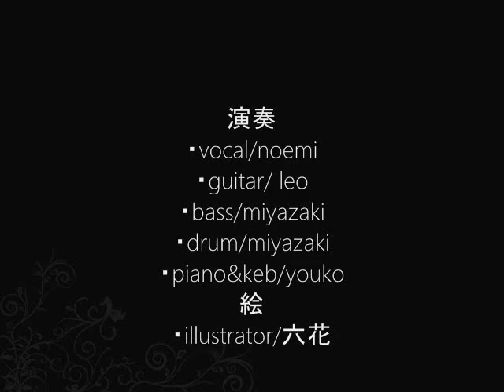「卒業ソング」～オリジナルを演奏してみた～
「卒業2013」

♥絵～六花さんに描いて頂きました♥

words&music/ leo（J)
演奏
vocal noemi
guitar  J
bass  宮崎達郎さん（スタジオＤＯ　オーナー）
drums  taturo-
piano & keb   よーこさん